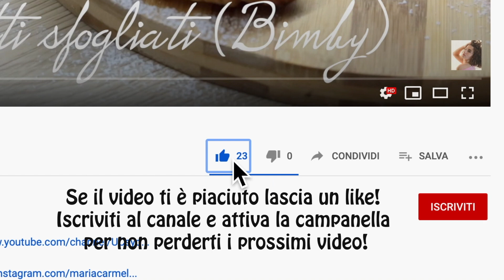Svuota la spesa! Siamo stati in 3 supermercati!